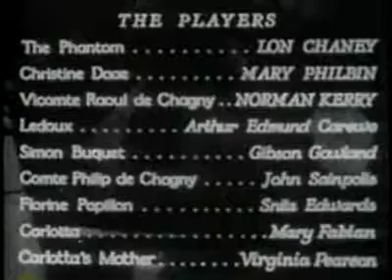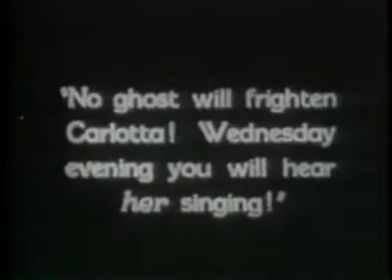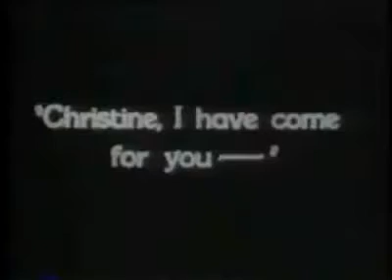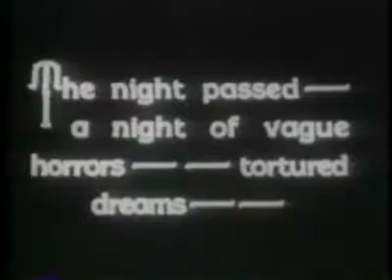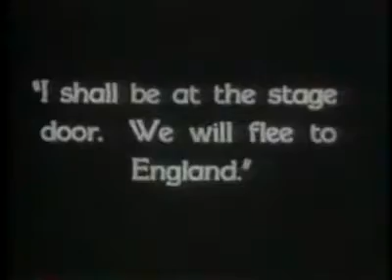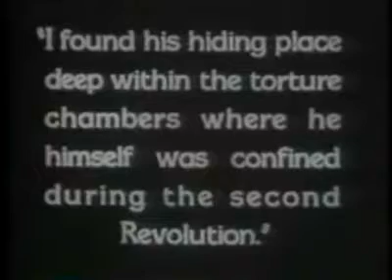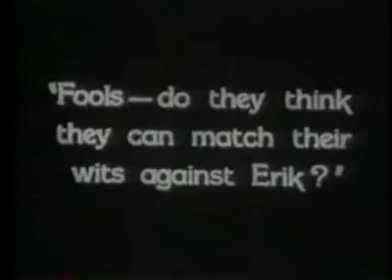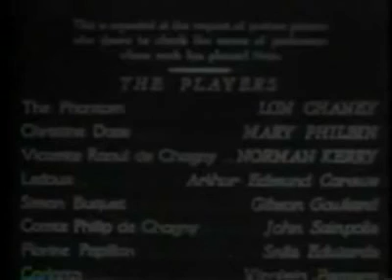Phantom Of The Opera 1929 B&W Silent Film